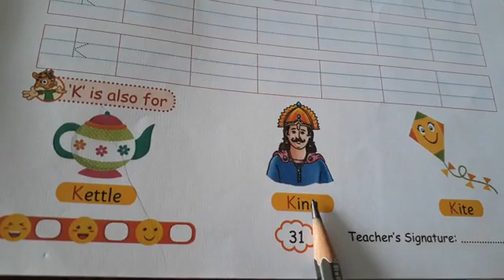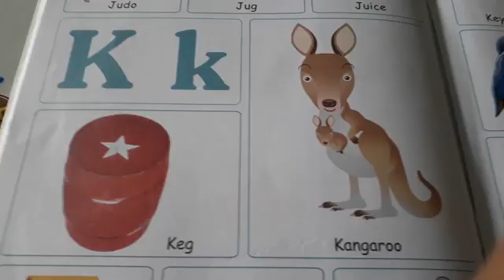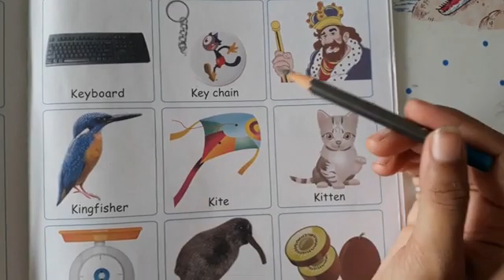Std: jr.kg Sub:- English Topic:- small letter (k)